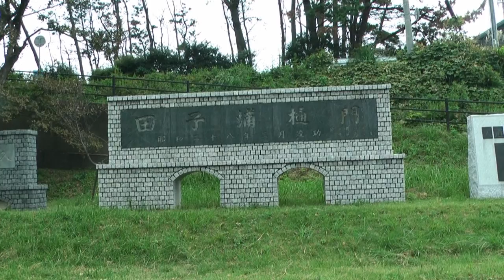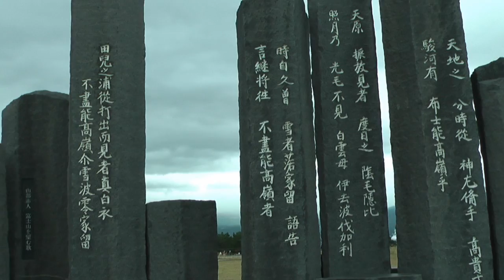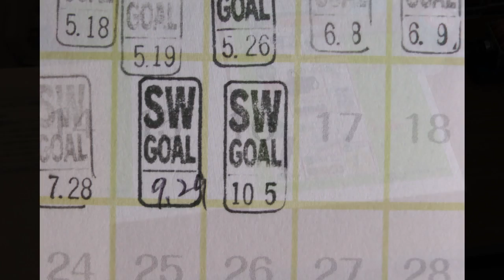JR東海さわやかウォーキング 富士駅 2013/10/05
2013年10月5日(土)、JR東海さわやかウォーキング【～富士山ビュー～富士山しらす街道を歩く】のイベントに参加しました。
JR富士駅スタート8時30分、JR吉原駅ゴール11時40分、総歩行距離11.5km。

コースルート：スタート･JR富士駅→新富士駅→入道樋門公園→富士山しらす街道→山部赤人の歌碑→田子の浦漁協→ゴール･JR吉原駅

富士駅起点のしらす街道を歩くイベントは2回目の参加。前回は富士川まで行きましたが今回は新富士駅経由でしらす街道に向かいました。
山部赤人歌碑は、整備中のふじのくに田子の浦みなと公園に移設。前回訪れたときは富士山をバックに撮影できましたが、今回は富士山が見えず残念でした。
楽しみにしていた生しらす丼は、田子の浦漁協で味わいました。

｢さわやかウォーキング2013 秋号｣(JR東海発行パンフレット)
｢富士山しらす街道まっぷ｣(田子の浦漁業協同組合発行パンフレット)